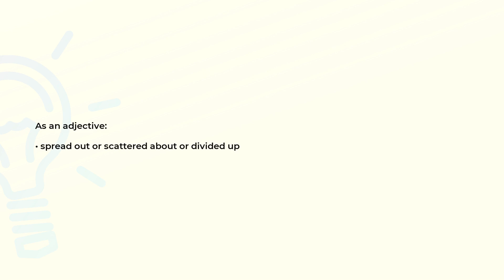What is the meaning of the word DISTRIBUTED?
Definition and spelling of the word DISTRIBUTED.

(00:00) Intro
(00:08) As an adjective
(00:16) Spelling

As an adjective (00:08):
• spread out or scattered about or divided up